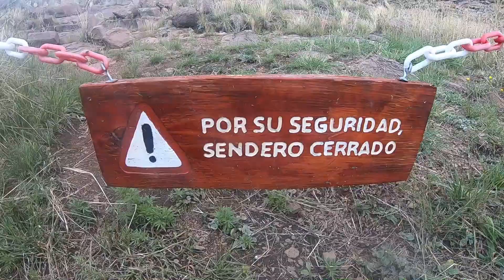CONOCIENDO EL PARQUE NACIONAL LIHUE CALEL | ANIMALES | PATAGONIA | VIAJANDO POR ARGENTINA #9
Este es mi segundo dia en el parque nacional Lihue Calel despues de haber sobrevivido a la gran tormenta del dia anterior, en este video les muestro varios senderos del parque, la zona de acampe, vimos muchos animales durante el dia y la noche nos despedimos con un buen asadito a la luz de la luna rodeados de naturaleza.